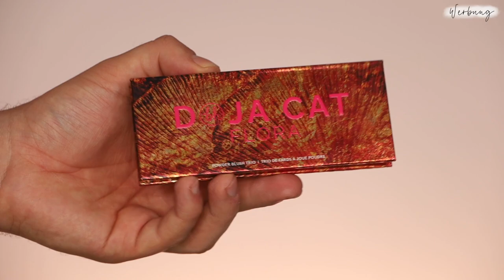Das BESTE aus der Drogerie für den Herbst | Maxim Giacomo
Im heutigen Video zeige ich euch meine aktuellen herbst Drogerie Make Up Favoriten für unter 15 Euro!
Wir haben den neuen Rival ♥ me Concealer, einen wundervollen Blush & eine sehr schlichte Palette für den Alltag!
Perfektes make Up für den Herbst!

Meine eigene Make Up Brand
MEINE PRODUKTE:
MEIN BUCH IST AB SOFORT ERHÄLTLICH!

Equipment
Softboxen 2er Set